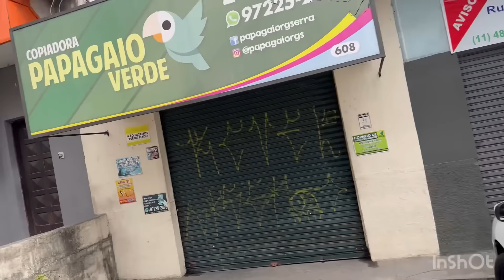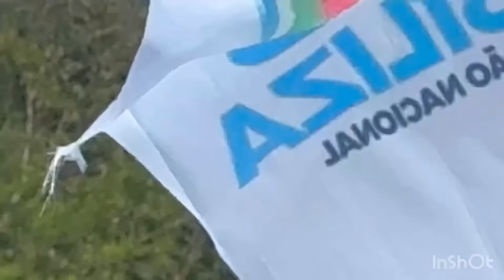XEPA DE PIPA GIGANTE EM RIO GRANDE DA SERRA PARTE 2